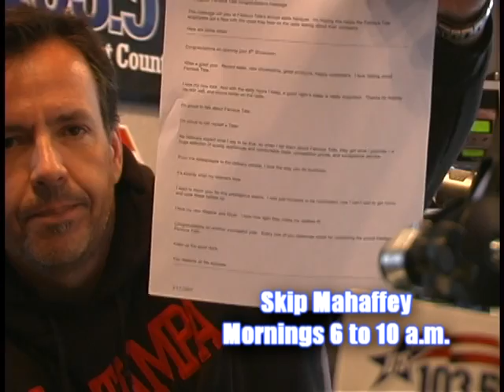Famous tate 2007 DJ Greeting WFUS Skip.mpg